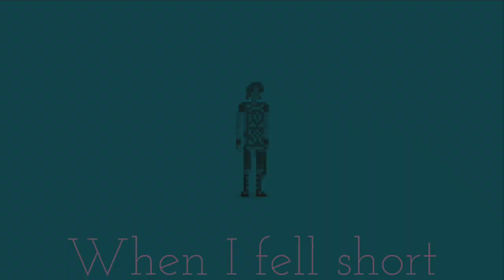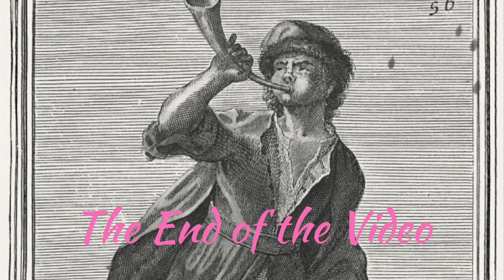[Shadow of the Colossus] Avion - NTA - 1'38'56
Shadow of the Colossus (PS4)

Colossi number 5: Avion.

Normal time attack rules.

 This one gave me a lot of trouble and I am still unhappy with this this time. Will be revisiting as soon as I’ve done all the other colossi. Avion is enjoyable but by far the hardest Colossi I've done.

🔥Plush's guide helped me learn this along with many other colossi☞

Check Out These Other Awesome Monster Hunter World Playlists on my channel!

Hello, my name is Griffted. I play a game called Monster Hunter and use a weapon called the Hunting Horn. I make videos about the Hunting Horn. I talk about the Hunting Horn. I write about the Hunting Horn. I dream about the Hunting Horn. Lets get whimsical together.
This video couldn’t have been made without:

YungRhythm - To the Moon and Back

and

Rockit Maxx

🎨 Thumbnail and video art by -
Thumbnail:
The AMAZING artwork of:
Daniel - Aubert

Intro Bumper:
The INCREDIBLE artwork of
Dave Grey

Outro Bumper:
The IMMACULATE art work of
Thomas Martin

🦖 Shadow of the Colossus by Team Ico

Monster Hunter World & Monster Hunter Generations Ultimate Hunting Horn Hero